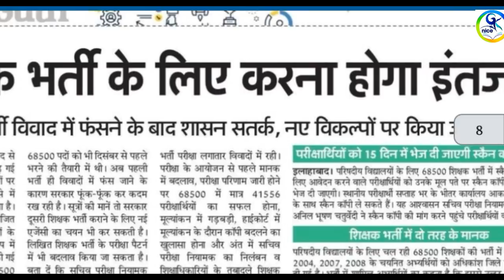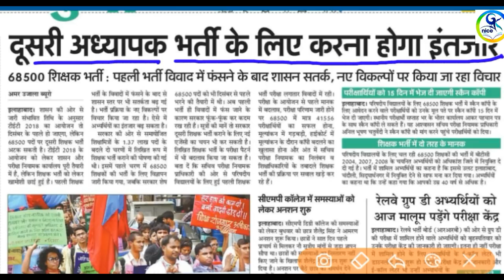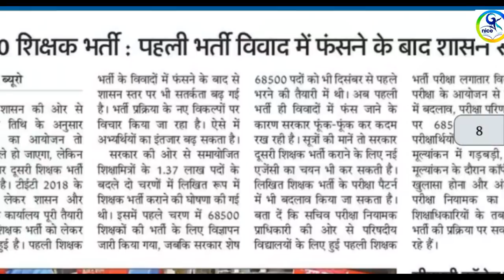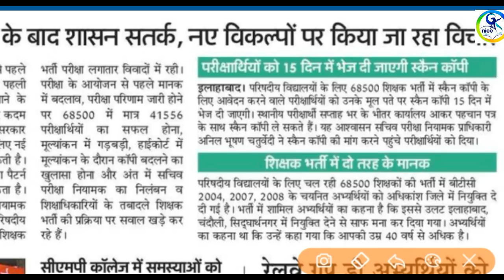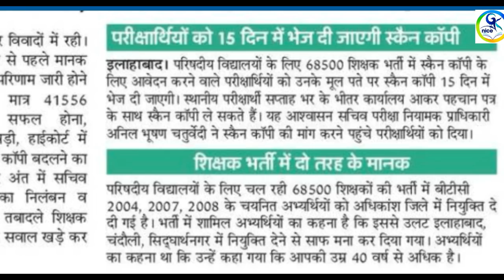सहायक अध्यापक भर्ती परीक्षा 2018//gk nice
latest news

Today latest news 👌68500 सहायक अध्यापक भर्ती परीक्षा 2018//gk nice